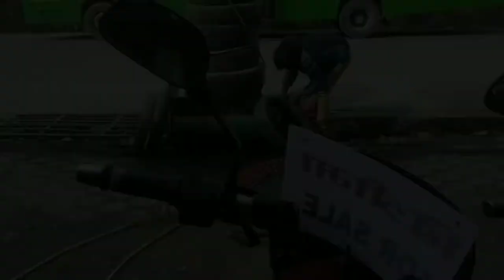Boring day 😪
give support to me and I will bring more videos like this to you guys..🙂.

support by ..

leave comments also ☺️.
weather you like it or not..